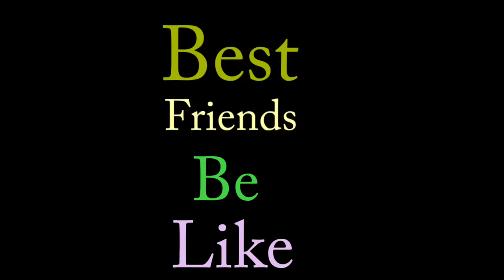A Call To Best Frnd|| Best Frnds B Like || Husnain butt vlogs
Keep support guys for new videos
Stay safe stay home
Chill lockdown at home